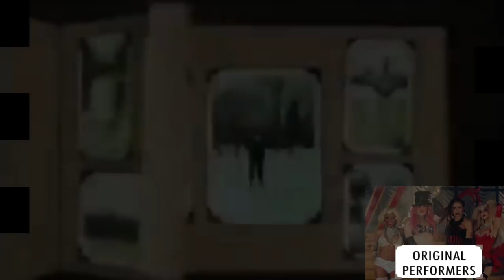The TOP 10 MAD TV Music Video Parodies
A countdown of some of the best Mad TV music video parodies from Rihanna & Jay-Z’s Umbrella, R Kelly’s Trapped in the Closet to Britney Spears and Madonna’s Me Against The Music.

Full Ranking Below

1. Destiny’s Child –Emotion (Parody)
2. Britney Spears ft. Madonna – Me Against The Music (Parody)
3. Mariah Carey ft. Missy Elliot & Da Brat - Heartbreaker (Parody)
4. R Kelly – Trapped In The Closet (Parody)
5. Rihanna ft. Jay-Z – Umbrella (Parody)
6. Whitney Houston & Mariah Carey – When You Believe (Parody)
7. Christina Aguilera, Pink, Mya, Lil Kim & Missy Elliott – Lady Marmalade (Parody)
8. Snoop Dogg ft. Pharrell Williams – Drop It Like It’s Hot (Parody)
9. Shakira –Whenever, Wherever (Parody)
10. Coldplay – The Scientist (Parody)